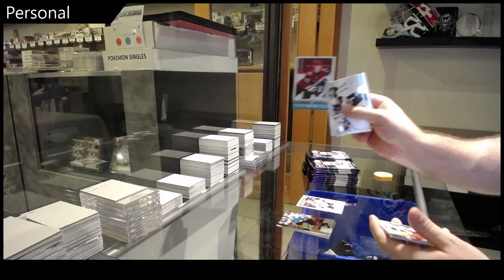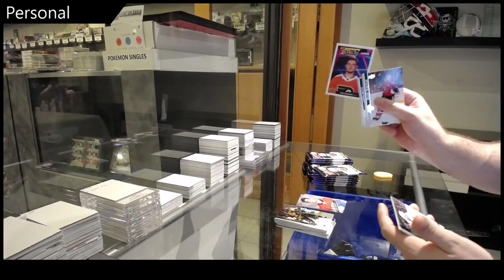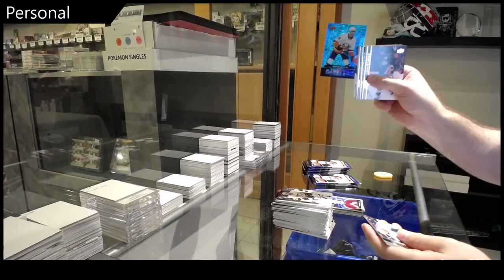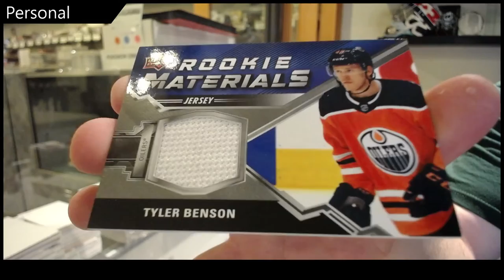AnthonyB93's 20-21 Upper Deck Series 2 Hockey Box Break